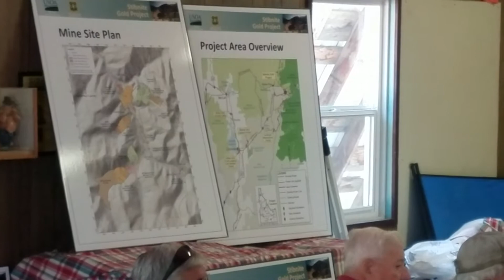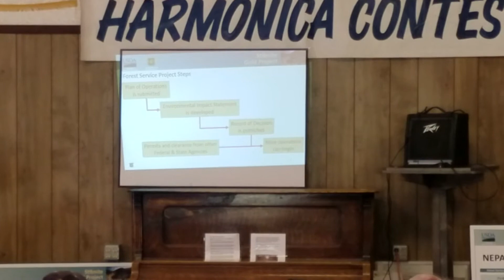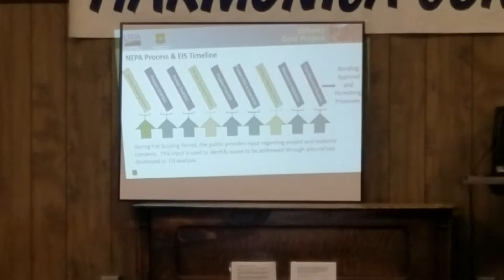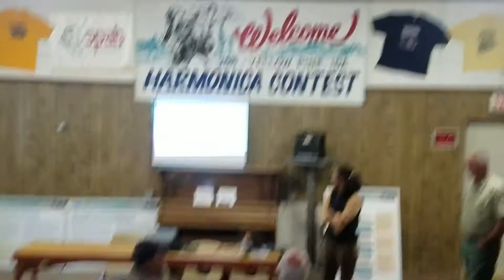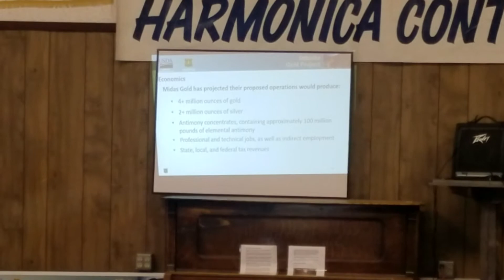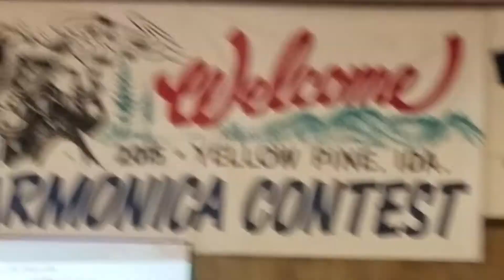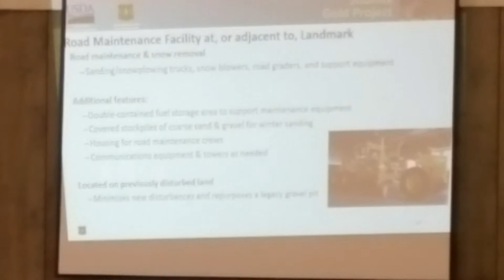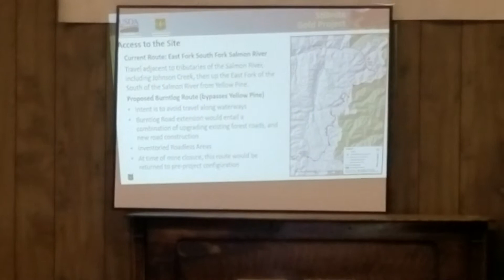Stibnite Road Closure Proposal(4)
July 20th is the last day for public comments.